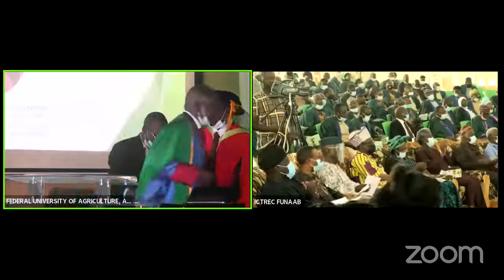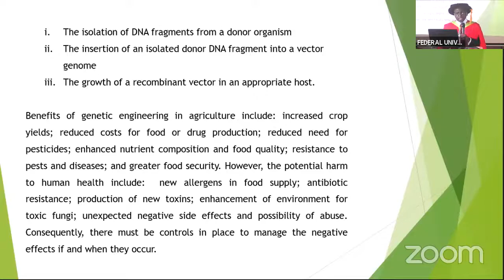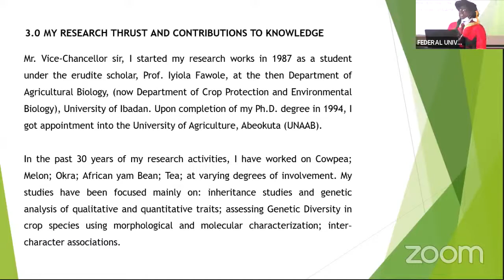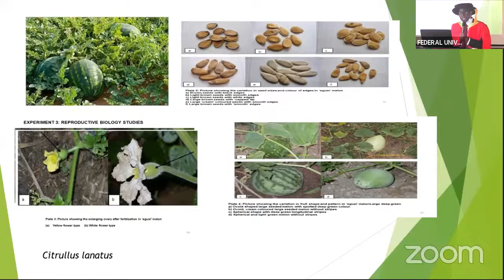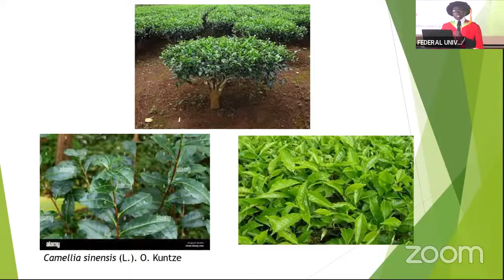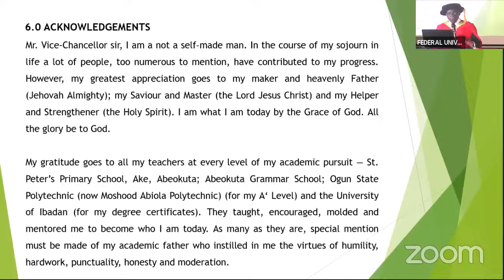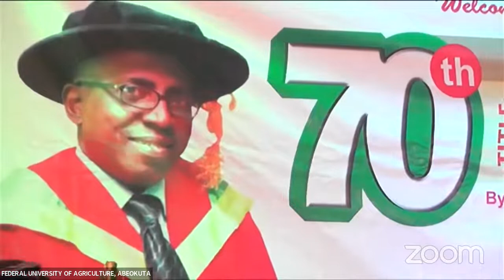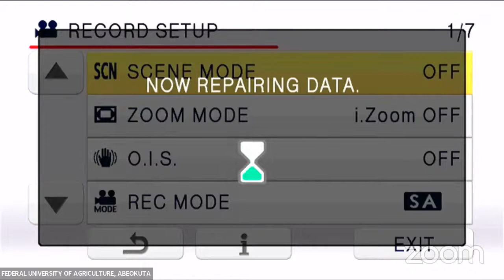FUNAAB 70TH INAUGURAL LECTURE - PROF O.B. KEHINDE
FEDERAL UNIVERSITY OF AGRICULTURE, ABEOKUTA is inviting you to a scheduled stream.
Topic:-
FROM GENERATION TO GENERATION: PLANT GENETIC DIVERSITY, CONTINUITY AND DISCONTINUITY.